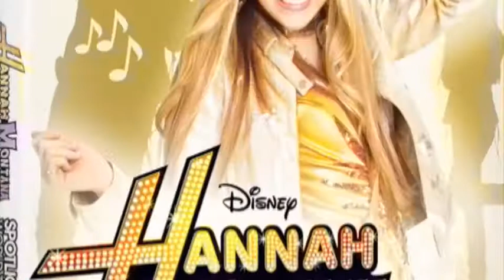Hannah Montana (Nintendo Wii) Trailer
Hannah Montana Trailer from Disney for Nintendo Wii.